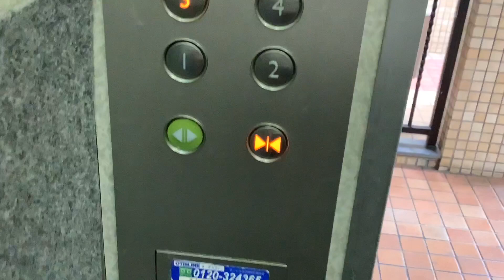オーチスエレベーター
gen2ですが、インジゲーターが特殊です。

Syokathuのホームページはこちら！